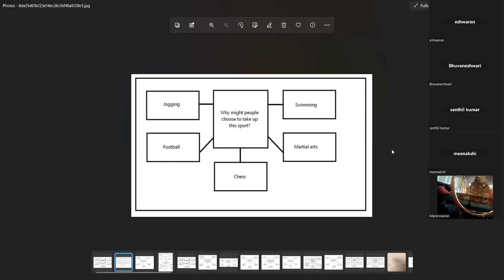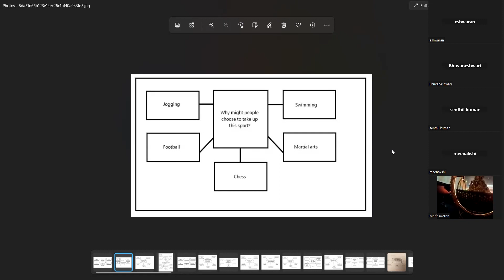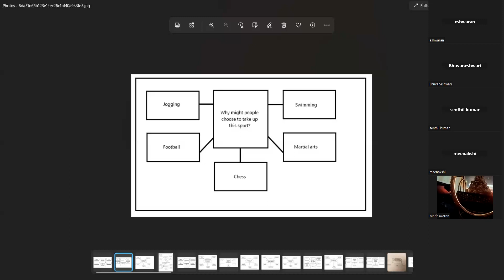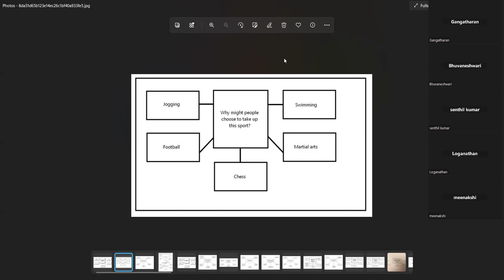Group Discussion - English Language Learning - Cambridge English - Speaking Advanced - CAE - part 2